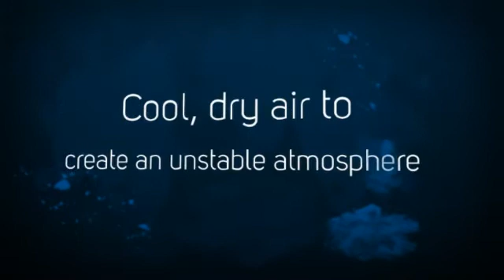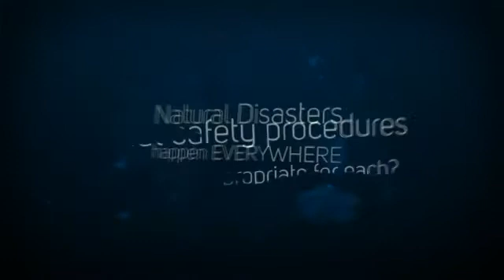ed tech natural disasters Cervantes, Magana, Ramsey